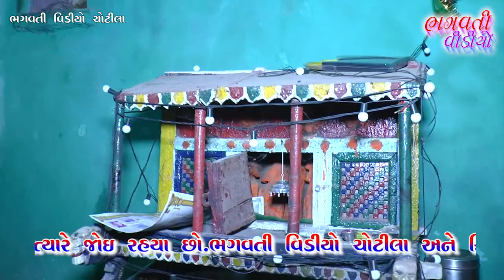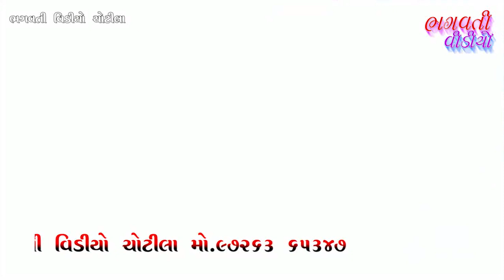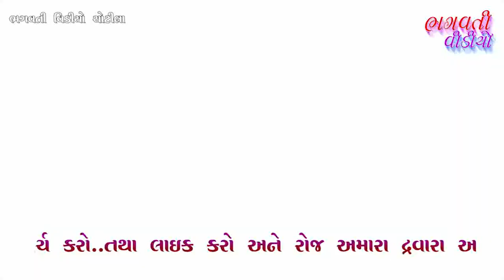LAKADDHAR MANDAVO || HAKUBHAI MANIYAT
Lakad dhar mandavo || haka bhai maniyat ||
Shakti sound morbi kalpash bhai vikani ||
Dak... Kishan maniyat || banjo .bharat maniyat || pad.. Aasish jahaniya || Janj. Sugar maniyat || bhagvati video chotila Kishor ugharaejiya 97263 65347